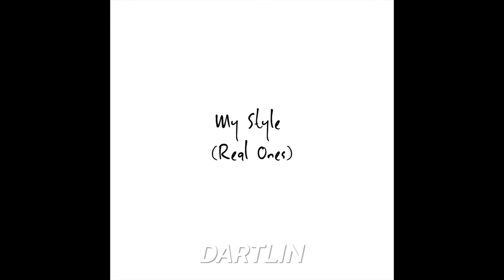Dartlin - My Style (Real Ones)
coming soon to all platforms
BIG THANKS FOR LISTENING!!